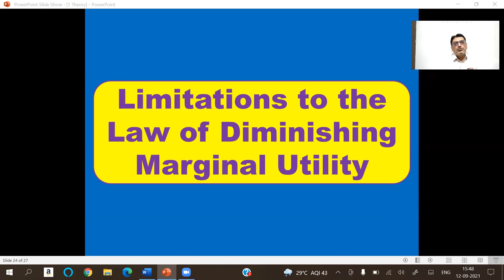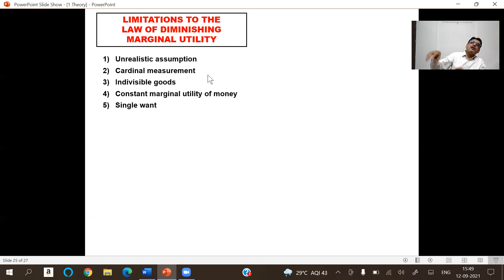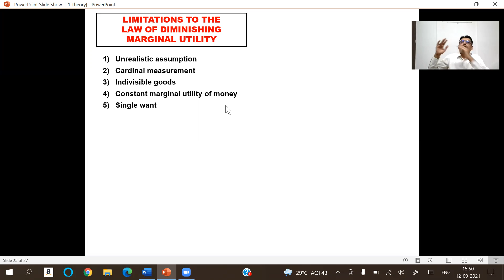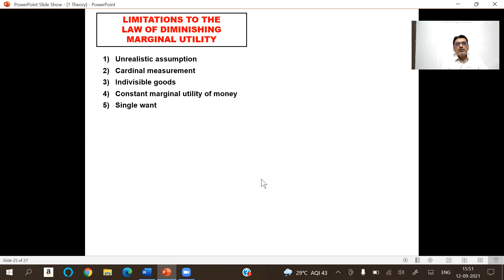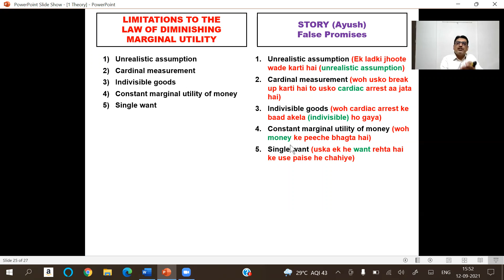Limitations of the Law of Diminishing Marginal Utility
In this video I explain the Limitations of the Law of Diminishing Marginal Utility with a "False Promise" story to enable you to learn all the points Instantly by the end of this video.